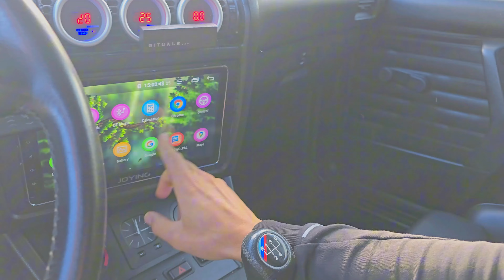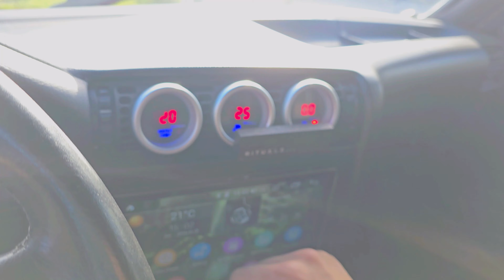VÅRA BILAR [ HÄMTAR Vinter BILEN ]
Välkommen!!🚗✨
I den här videon tar jag er med på en rundtur runt våra bilar och berättar lite om vad som är gjort med dom.

Lite snack om framtida planer för våra fordon
Häng med på resan och Tack för att ni tittade